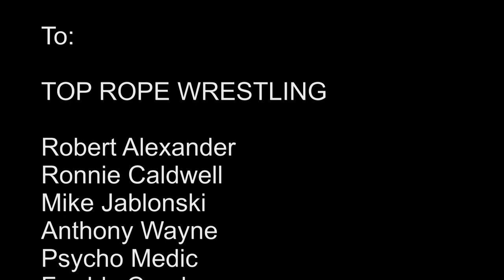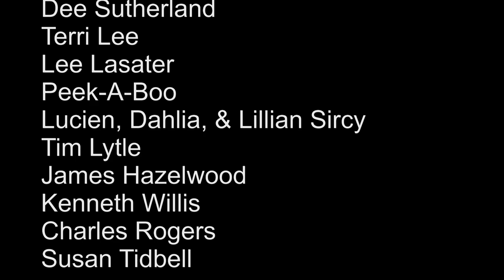JaM-Cast Nashville (Episode 11) Body Slammin For Brandy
JJ and MikeyMike attend a charity event to help out Brand, the sister of one of our High School Friends. Gary Valiant. AKA Boogie Woogie Boy.